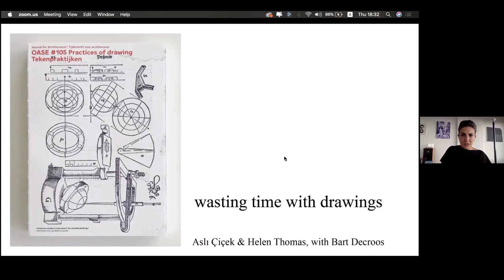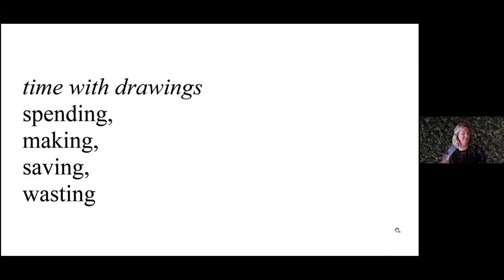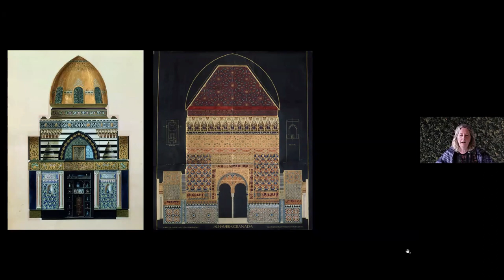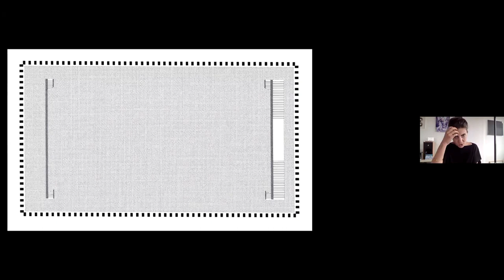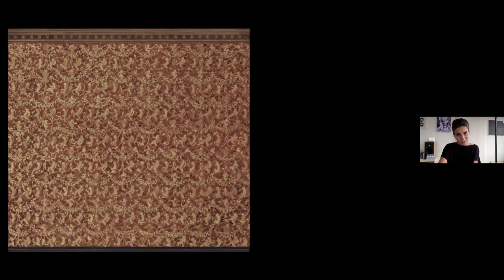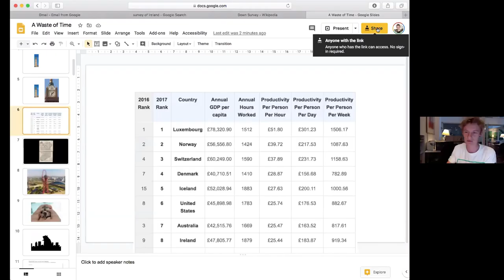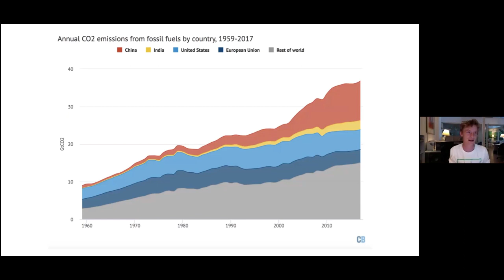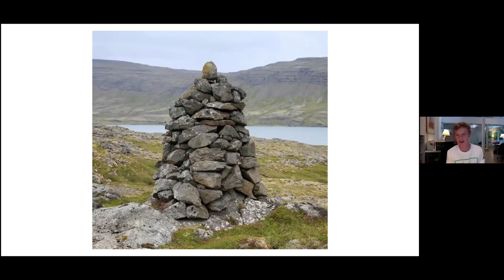100 Day Studio: Helen Thomas, Asli Ciçek & Bart Decroos - 'Wasting Time with Drawings'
Day 40 of the 100 Day Studio:  Asli Ciçek and Helen Thomas introduce the new edition of the Dutch magazine OASE #105: Practices of Drawing. Speculating on the value of time spent making and looking at drawings, they will investigate ideas of wasted, unproductive and freed time. They are joined by Bart Decroos to open out the discussion into our current state of emerging lockdown, and to question what the relationship between the project and reality might be.